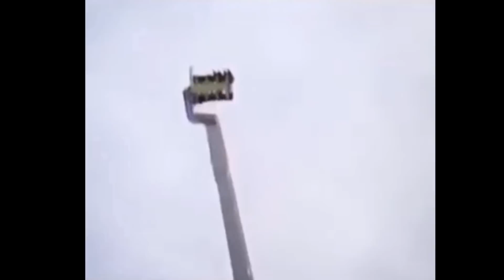Shok trsnaktrin yare la gsht jihan شۆك ترسناكترين ياري له كشت جيهان